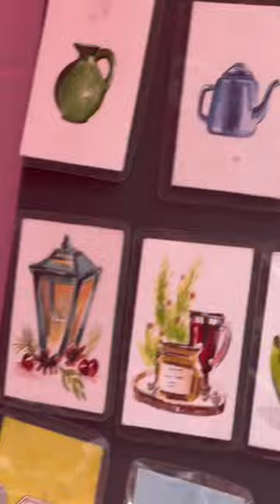Creative Installations Art & Crafts | art workshop | Cfa jnafau | Creative gallery